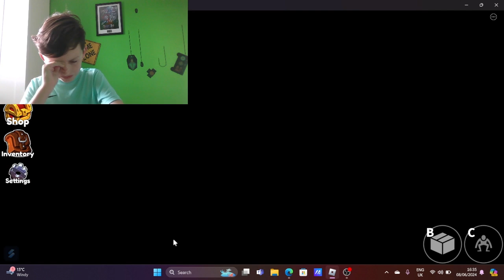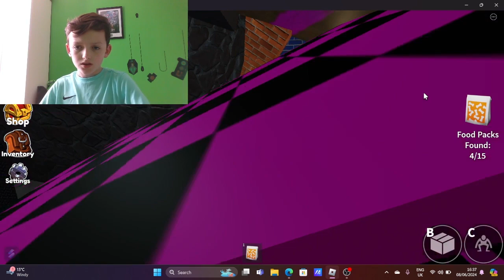THE RAINBOW FRIENDS ARE BACK...